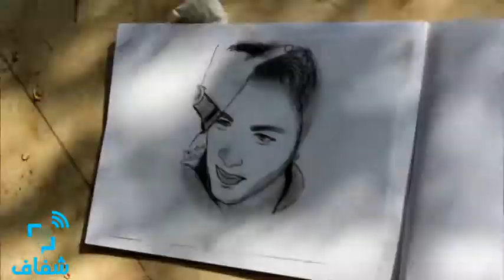شفاف | مواهب الرسم من يوم "صورة أندرجروند" لمشروع " كُتاب"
مواهب الرسم، من يوم "صورة أندر جروند" الذي نظمه فريق "مشروع كتاب" في حديقة الأزهر، لعرض المواهب في التخصصات المختلفة.
• تقرير:أحمد عثمان

•• شفاف .. أول شبكة إخبارية متخصصة في تغطية أخبار الجامعات ••